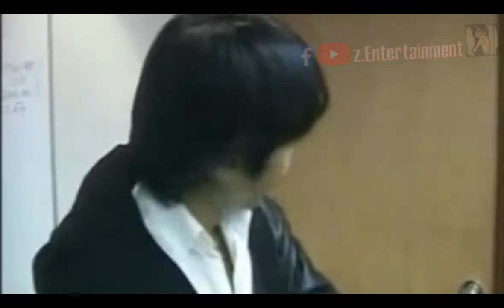[音樂台] 中共錫我啦 :0)